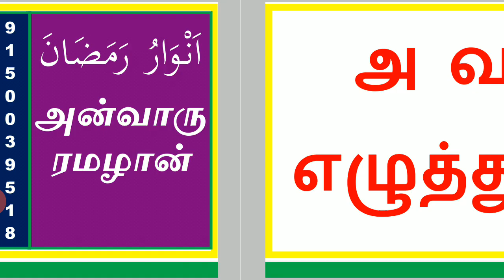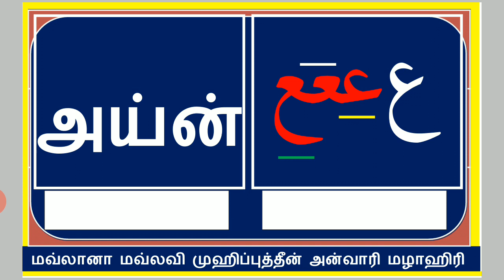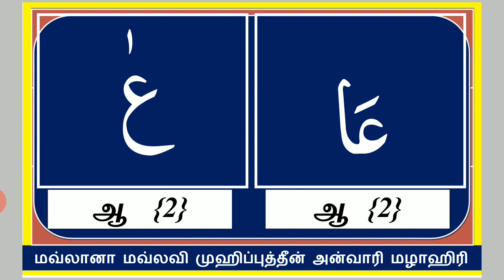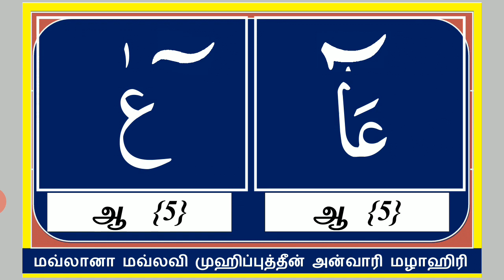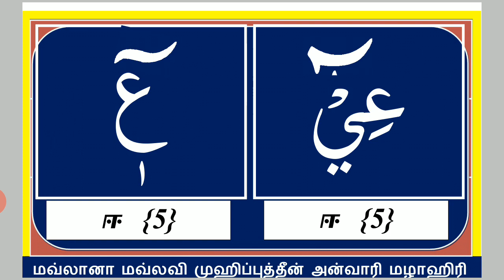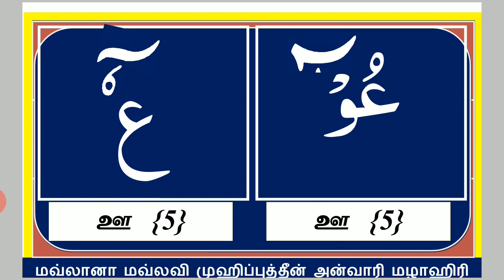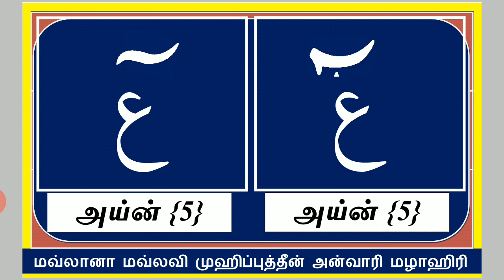அய்ன்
அ வகை எழுத்து